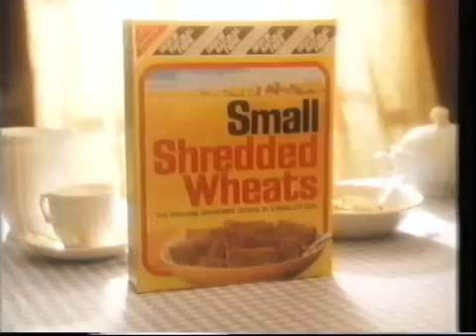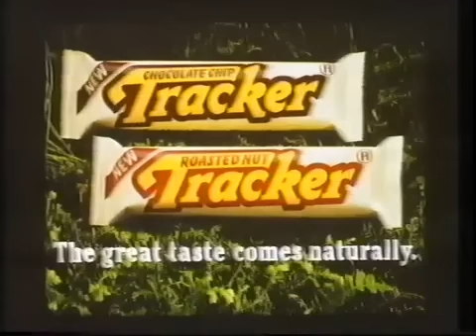Thames Adverts 1987 (22)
Adverts for Head & Shoulders, Shredded Wheat, Diet Pepsi, Midas, Cafe Hag, Tracker.